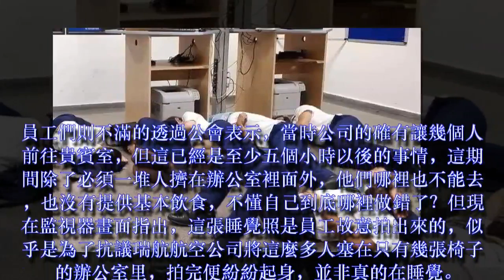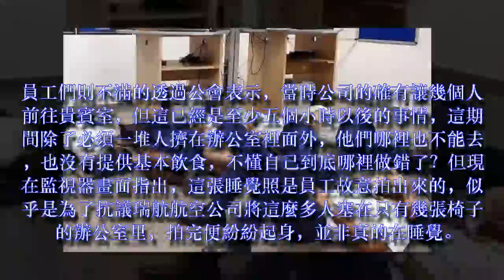3機師和3空姐一起做這種事... 照片流出公司大怒「直接開除」！監視器曝光：這不單純